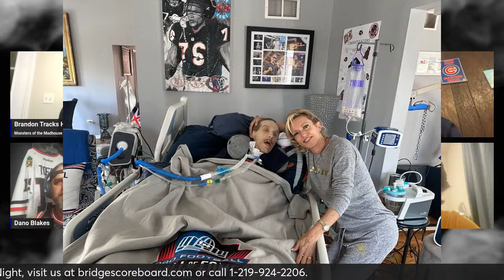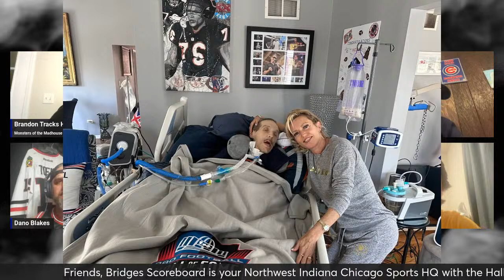David Kaplan talks Caleb Williams & Chicago Bears Draft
Join David Kaplan tonight at 8pm Central on the Chicago Sports Podcast as he dives into discussions about Caleb Williams and the Chicago Bears draft. Get ready for insightful analysis and engaging conversation about the latest in Chicago sports. Tune in for all the updates and opinions you need to stay informed.